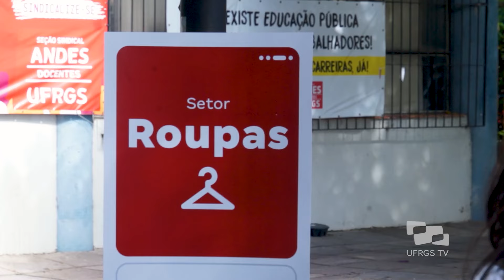Drive-Thru Solidário em apoio aos afetados pelas enchentes - Acontece na UFRGS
Na terça-feira, dia 14 de maio, foi realizado um Drive-Thru Solidário no Campus Centro, com o objetivo de arrecadar material para as pessoas afetadas pelas enchentes do nosso estado.